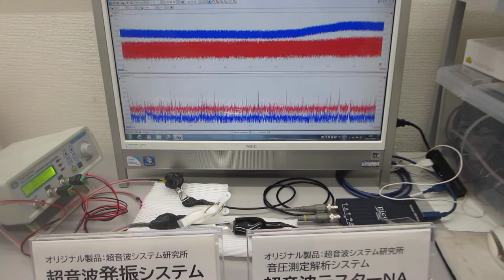オリジナル超音波プローブを利用した、超音波の発振制御実験：超音波システム研究所